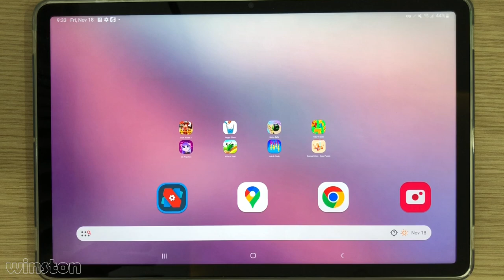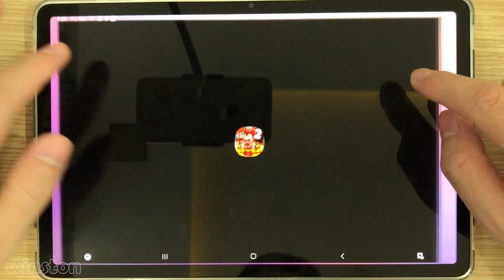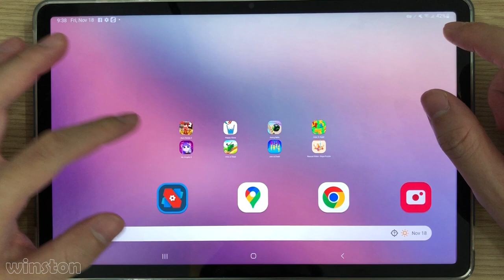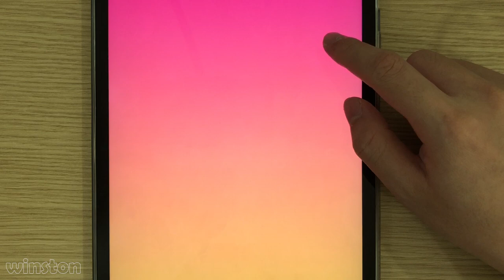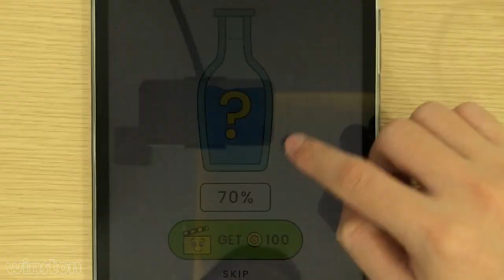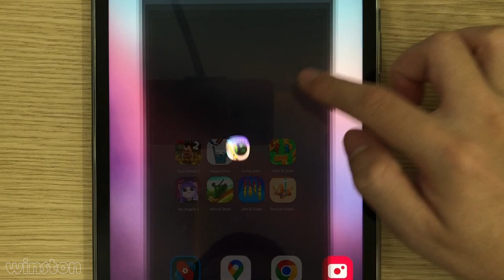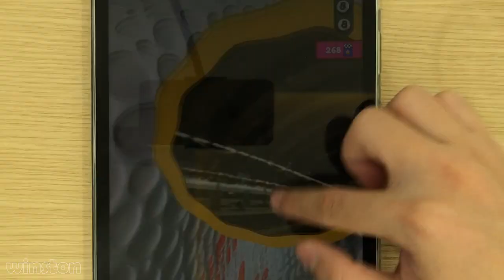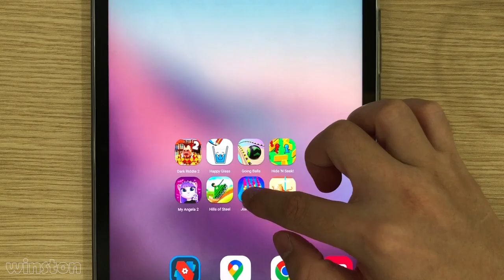Rescue Kitten,Going Balls,Dark Riddle 2,My Angela 2,Hills of Steel,Happy Glass,Hide 'N Seek